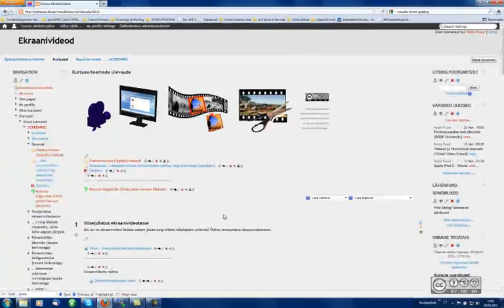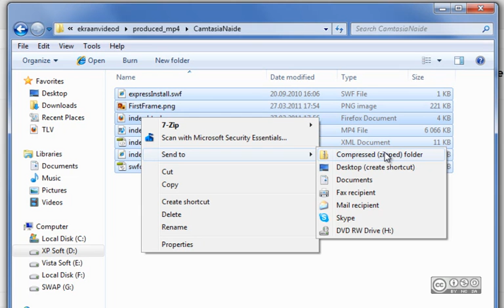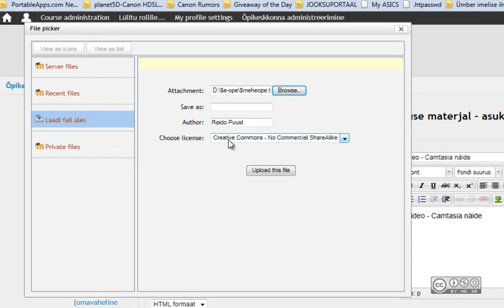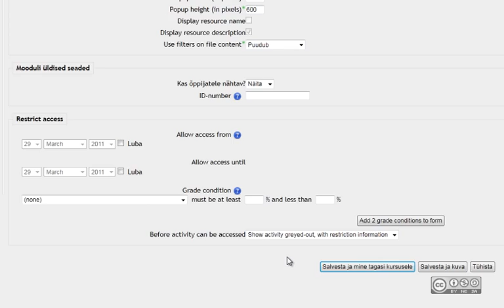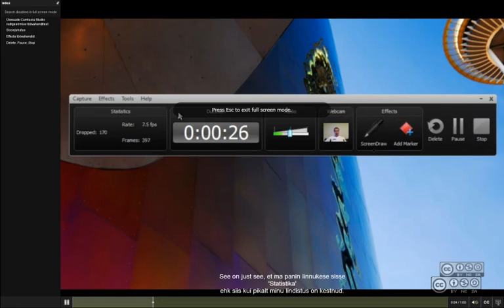Video üleslaadimine Moodle keskkonda (html + videopleier)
Video üleslaadimine Moodle keskkonda (html + videopleier). Videopakett on loodud Camtasia Studio tarkvaraga.